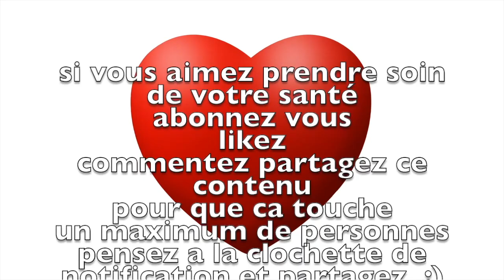Thé au citron, à l'ail et au laurier, un remède très intéressant que peu de gens connaissent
découvrez ma nouvelle boutique de mode ! TROUVER DU LAURIER